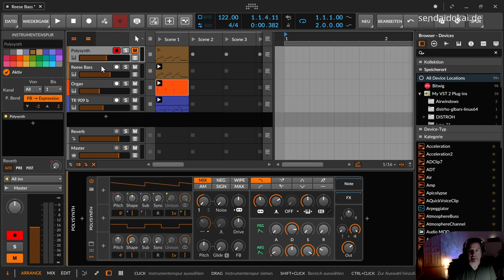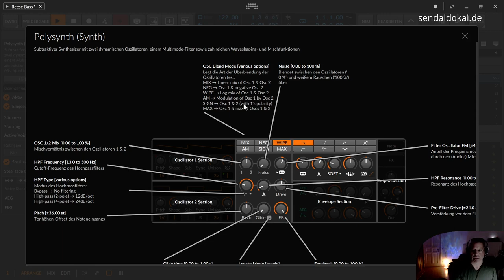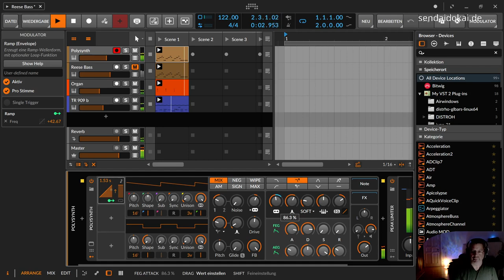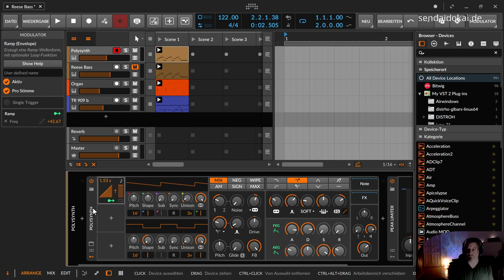Reese Bass (deutsch) | Bitwig & andere DAWs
In dieser Bitwig Practice Session zeige ich dir, wie du ganz einfach einen Reese Bass erstellen kannst. Der ideale Synthesizer dazu ist der Polysynth

00:00​ El Startos
00:18 Reese Bass Beispiele
01:50 Der Reese Bass Synthesizer Polysynth
02:35 Einen Reese Bass erstellen mit Filter, Cutoff, Resonance, Drive, Feedback, Clipper, uswusf
08:40 Die wunderbare Welt der Modulatoren
10:09 Zusammenfassung
11:00 Danke für die Kommentare, Daumen, Abos, Glocken :)